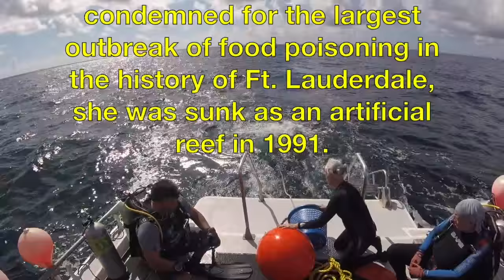Scuba Diving Pompano - Ancient Mariner & Berry Patch Tug